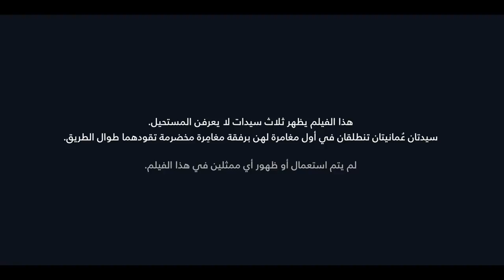اجتياز الربع الخالي مشياً على الأقدام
شاهد جيني ماكغيل والعمانيتين أثير الصابري وبيداء الزدجالي، وهن يواجهن تحدٍ غير مسبوق في عبور 758 كيلومتراً من صحراء الربع الخالي في عُمان مشيّاً على الأقدام للوصول إلى مدينة عبري، بمرافقة سيارات لاند روڤر ديسكڤري.

بمناسبة اليوم العالمي للمرأة، نُحيي جميع السيدات اللاتي قهرن الخوف!

تفضل بزيارة الرابط لاكتشاف المزيد عن لاند روڤر ديسكڤري